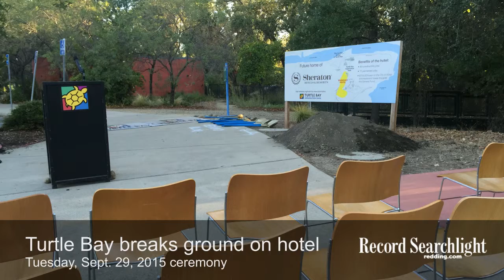Turtle Bay hotel: A 7 year wait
Bev Stupek of Turtle Bay Exploration Park  explains public's enthusiasm for Sheraton hotel.